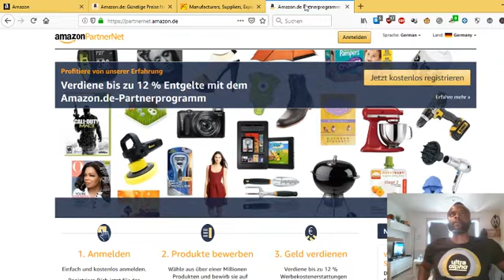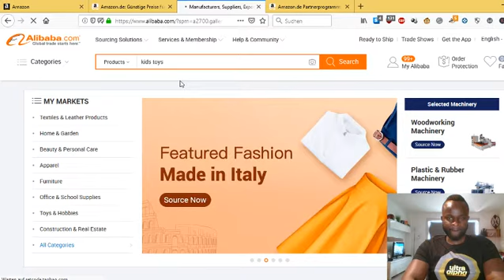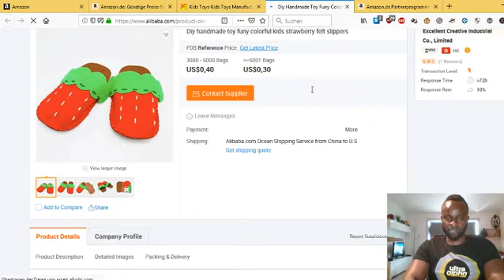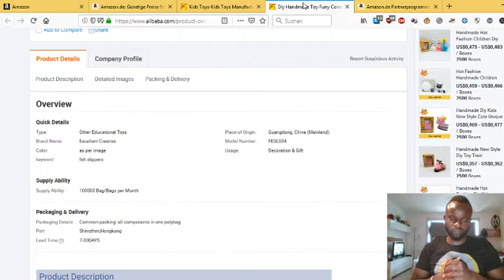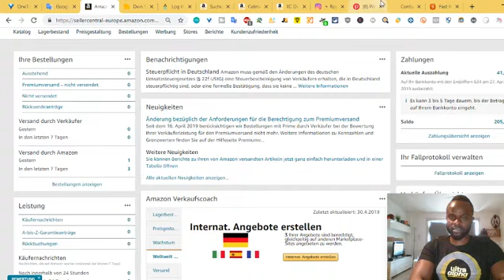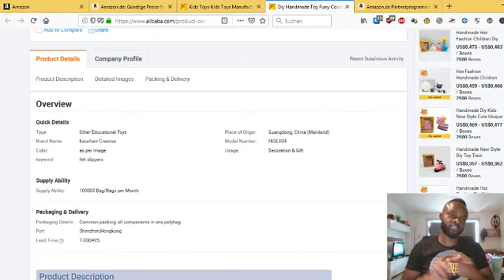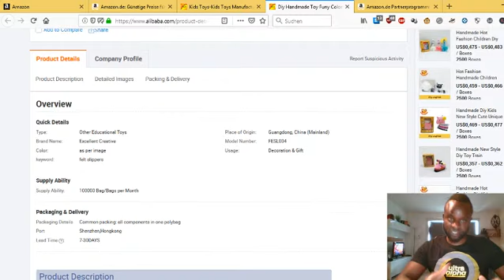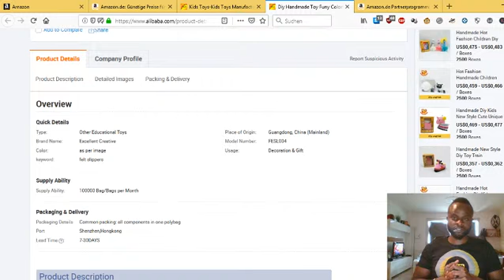HERSTELLER SICHER BEZAHLEN - AMAZON FBA VERKÄUFER - SELBSTSTÄNDIGKEIT